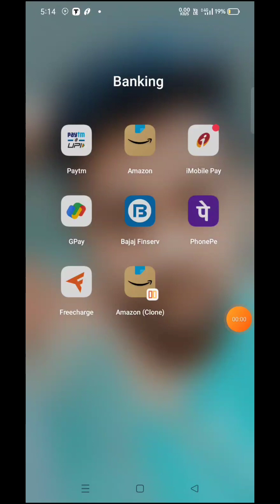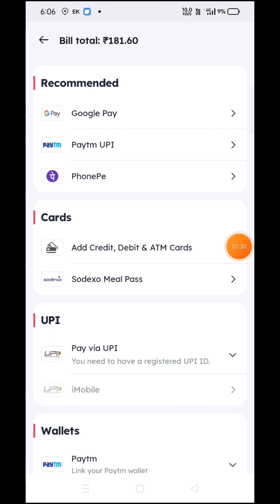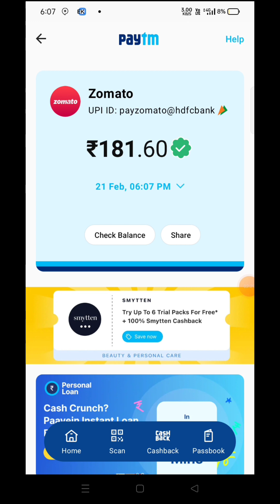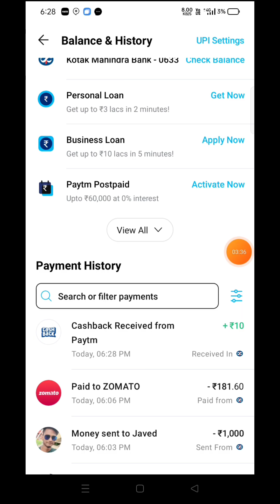Paytm Zomato Hidden Offer || Earn Rs.100 Paytm Cashback || Zomato Offer Today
paytm zomato offer
paytm zomato trick
paytm zomato bug
paytm zomato cancel trick
zomato free order
zomato offer
paytm hidden offer
zomato and paytm
Paytm cashback
online earning
online income
earn money
make money onlinel for free
New earning money paytm

Good Luck!

Best Regards,
Tech More
(Koderma)Jharkhand,India